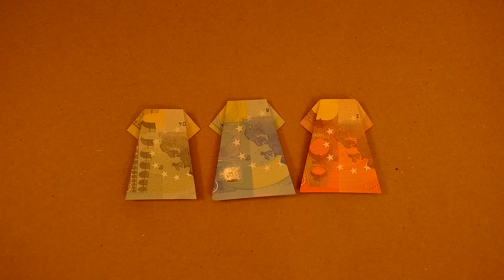Składanie krótkiej sukienki z banknotu 20€ - Bardzo proste instrukcje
PL - Bardzo prosty tutorial jak złożyć krótką sukienkę z banknotu 20 euro.

Działa również z innymi banknotami - sprawdź moje inne filmy.